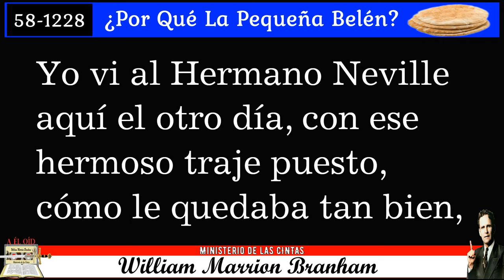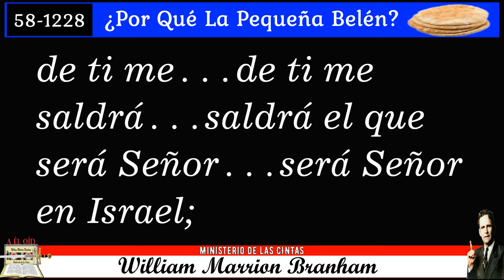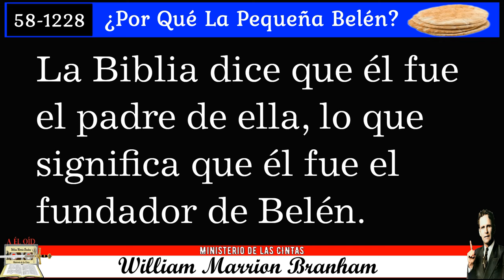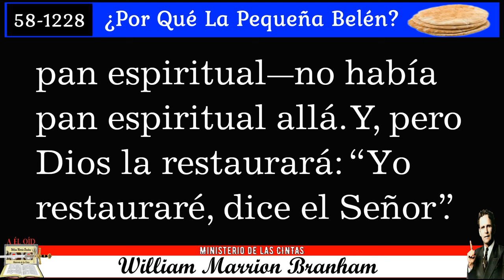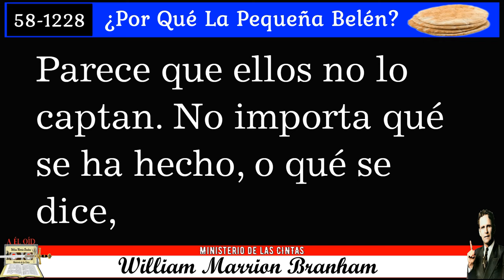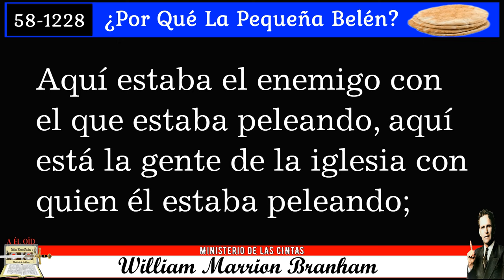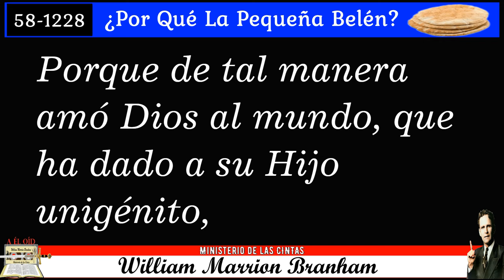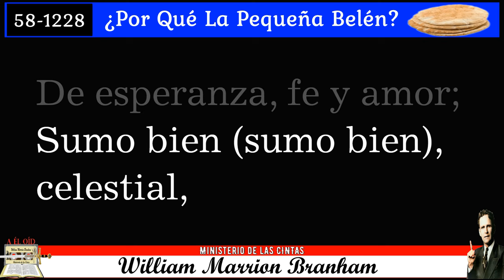58-1228 ¿Por Qué La Pequeña Belén? por William Marrion Branham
¿Por Qué La Pequeña Belén?

predicado en inglés el domingo por la mañana, 28 de diciembre de 1958, en
el Tabernáculo Branham, en Jeffersonville, Indiana, E.U.A., ha sido tomado
de una grabación en cinta magnetofónica y publicado íntegro en inglés. Esta
traducción al castellano fue publicada y distribuida por Grabaciones “La Voz
De Dios”. Reimpreso el 2012.